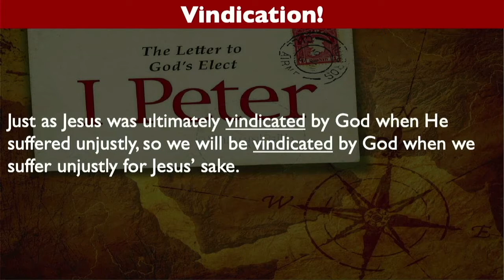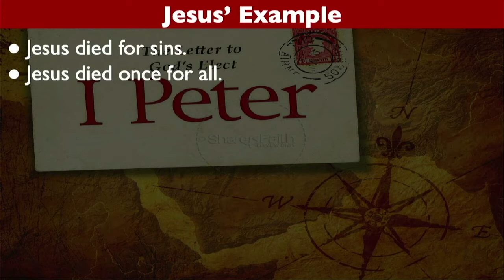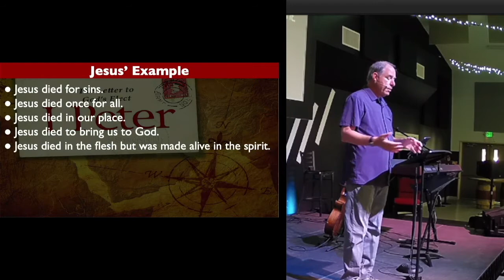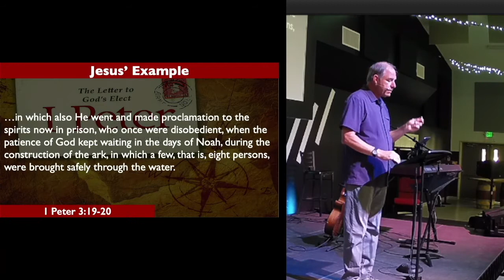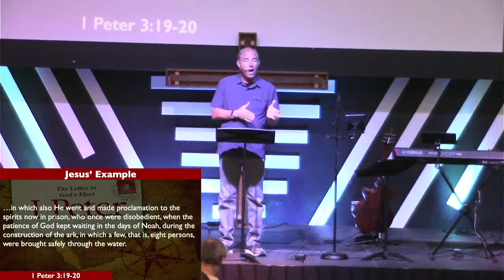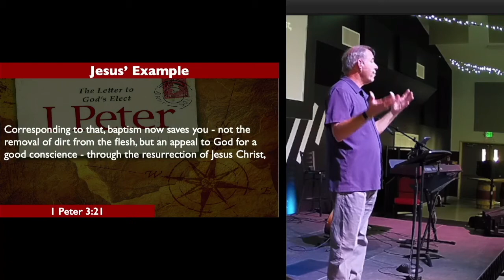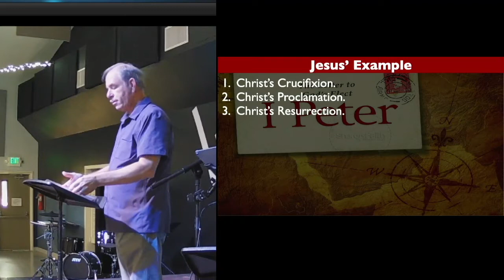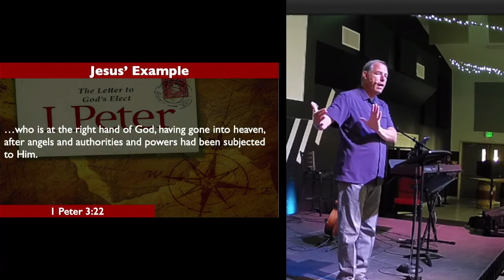1st Peter For Today - part 10 - "Vindication!"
Join us for part 10 of our 15 part sermon series called "1st Peter For Today"